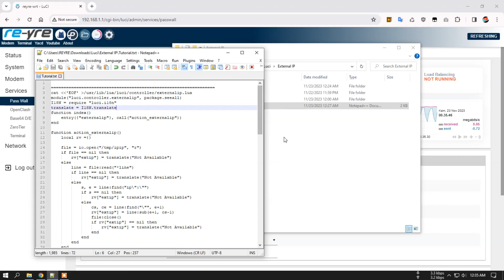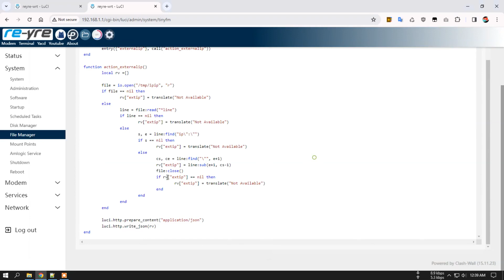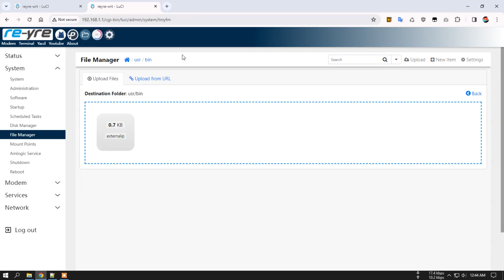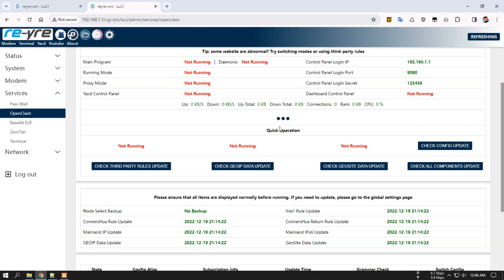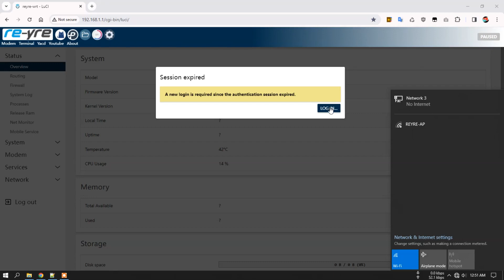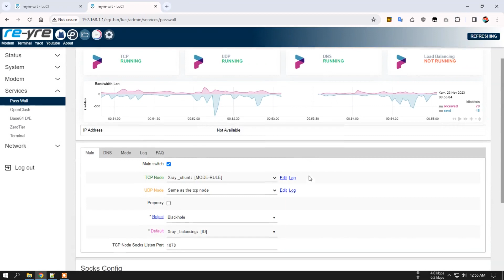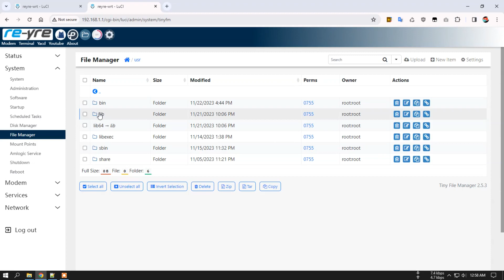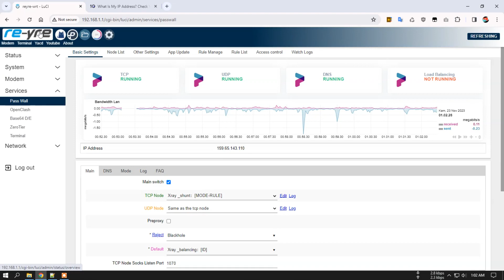Tutorial Menampilkan External IP Di Halaman OpenWrt Sesuai Keinginan Kita | REYRE-WRT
Cara menampilkan external ip di halaman openwrt yang kita kehendaki.
Tidak menghambat loading halaman dan sangat ringan.

- Link sudah disertakan di dalam video